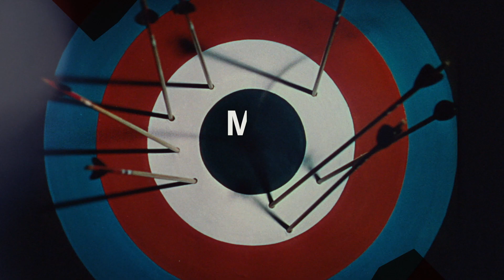MEYDİN İNGİLTERE: POWELL VE PRESSBURGER FİLMLERİ | Resmi Fragman | 28 Haziran'da MUBI'de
"Bir aşk ihtimali sunuyorlar.”

Martin Scorsese'nin anlatımıyla MEYDİN İNGİLTERE: POWELL VE PRESSBURGER FİLMLERİ için hazırladığımız yepyeni fragman. 28 Haziran’dan itibaren gösterimde. Bir MUBI Sunumu.